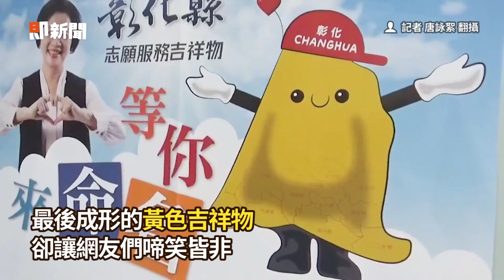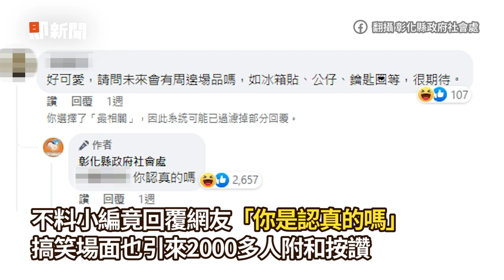超紅黃色吉祥物！才女用一條抹布低成本還原😃｜搞笑｜創意｜彰抹布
☑影片授權：臺師大姜同學授權、翻攝FB／彰化縣政府社會處